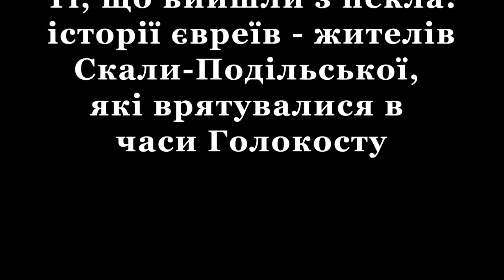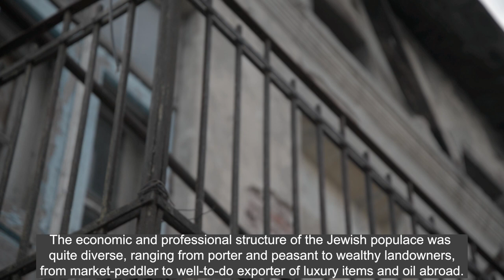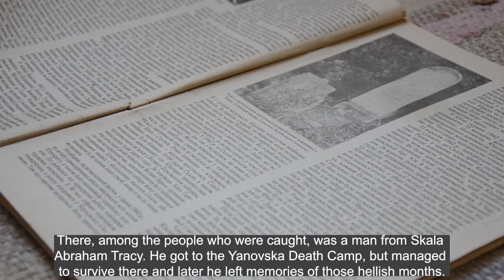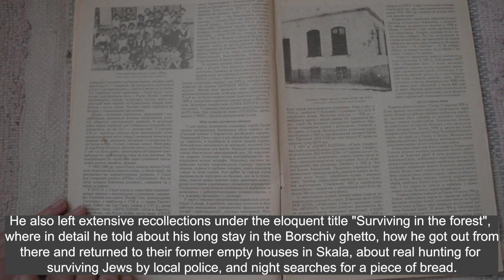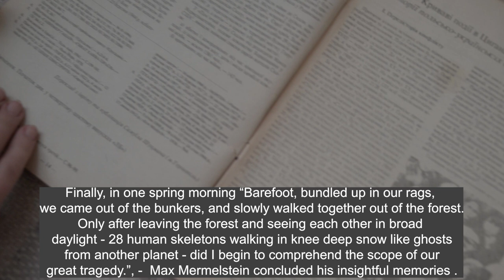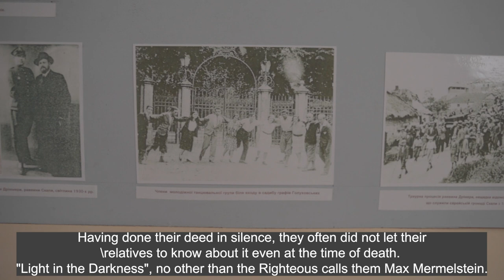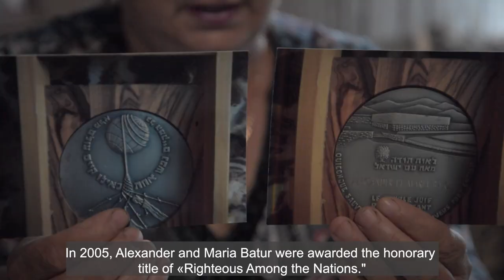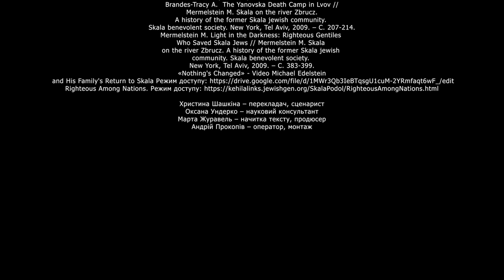Survived the hell: true stories of Jewish people the residents of Skala who survived the Holocaust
The film is about the death of the Jewish community in town Skala (now Skala-Podilska, Ternopil region, Ukraine) during the Second World War, Holocaust. The main place in this film take stories of the survived Jews and the ways of their salvation. Most of jews were hided by Skala locals. A special place in the film belongs to the Righteous Among the Nations, of which there are four in Skala-Podilska, according to the latest data. The surviving members of the Jewish community, who came out of hell, were also counted.
Our team: scientific consultant, scriptwriter Oksana Underko, translator, co-author Chrystyna Shashkina (consultants Tetiana Kurek, Natalia Monastyrska), voice acting, producer Marta Zhuravel, operator, editor Andriy Prokopiv.